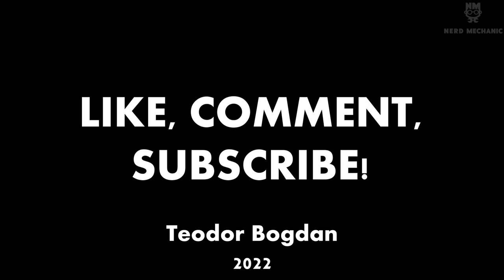BENZINA vs. MOTORINA (EXPERIMENT)